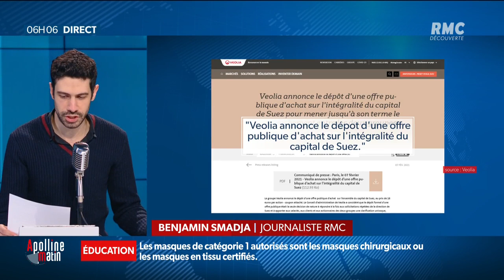Veolia passe à la vitesse supérieure pour le rachat de Suez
Veolia passe à la vitesse supérieure pour le rachat de Suez. Sauf que Suez n'est pas du tout d'accord, et dénonce une opération illégale